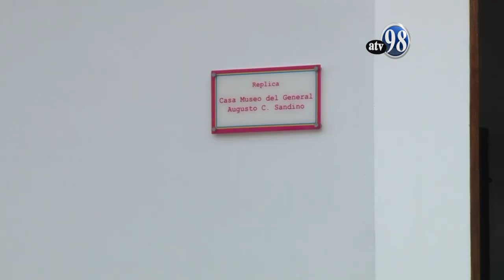REPORTAJE Casa Natal General Augusto C Sandino